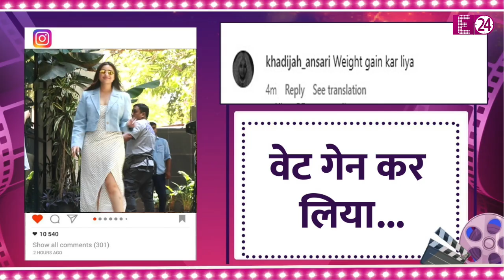Raghav Chadha ने इतना प्यार दिया की फूल गई Parineeti Chopra, एक्ट्रेस को देख क्यों बोल रहे हैं लोग ?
Raghav Chadha की होने वाली दुल्हनिया Parineeti के एक लेटेस्ट स्पोटिड वीडियो को देख उनके फैंस की नींदे उड़ गई हैं। लोगों का मानना है, कि अचानक से Parineeti का वजन काफी बढ़ गया है और इसकी वजह कोई और नहीं बल्कि मंगेतर राघव चड्ढ़ा है।